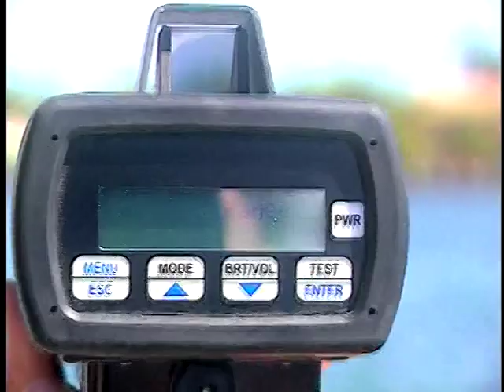Dive Flags Prevent Diver Deaths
A Florida Wildlife Officers explains the proper use of the "Diver Down" flag and the legalities for divers and boaters.